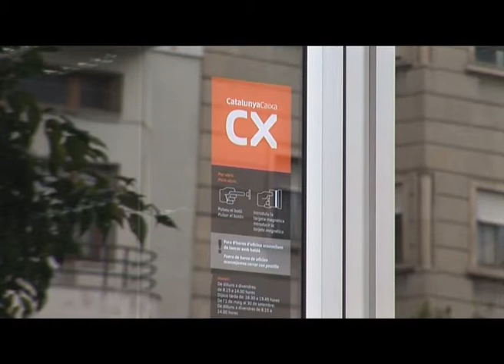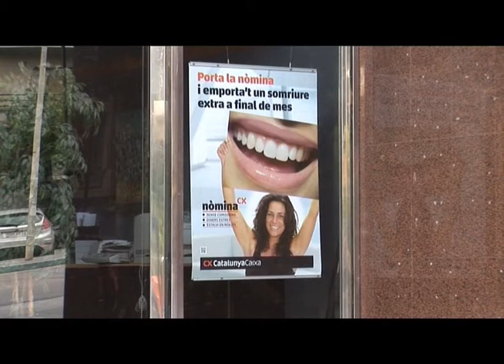BN 17 10 13 CATALUNYA CAIXA TANCARÀ SET OFICINES